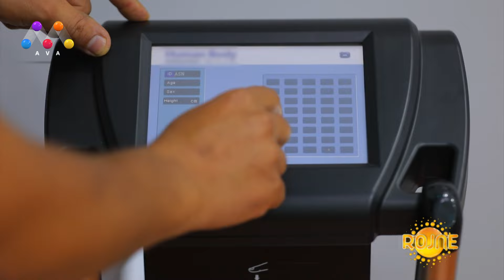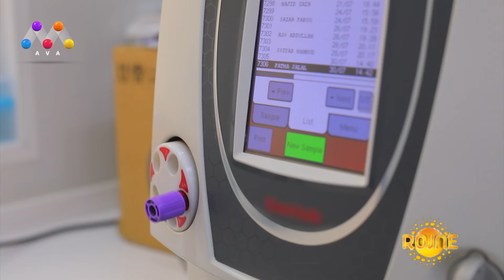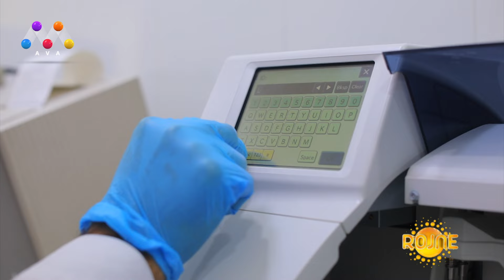Rojne - Beşî 64 رۆژنە - بەشی